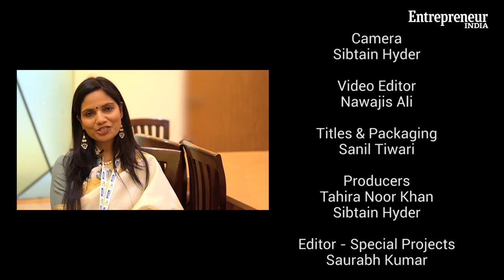The Importance Of Gender Inclusivity & Rural Women Entrepreneurship In India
Catch HCL Foundation’s Nidhi Pundhir, as she speaks at length on the importance of gender inclusivity at workplaces, encouraging women entrepreneurship in rural areas and much more.